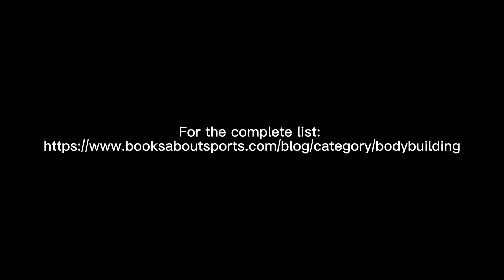4 Must Read Books on Bodybuilding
The 4 best books that we've read on bodybuilding. Learn from some of the best to have ever competed in the sport.

Book List
1. Bigger Leaner Stronger by Michael Matthews
2. The Wisdom of Mike Mentzer by John Little
3. The New Encyclopedia of Modern Bodybuilding by Arnold Schwarzenegger
4. Strength Training Anatomy by Frederic Delavier